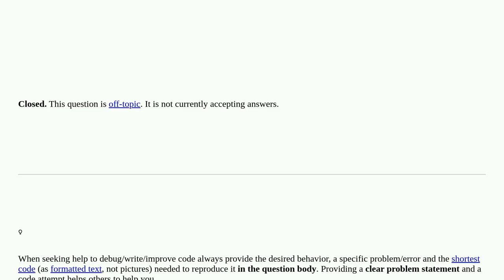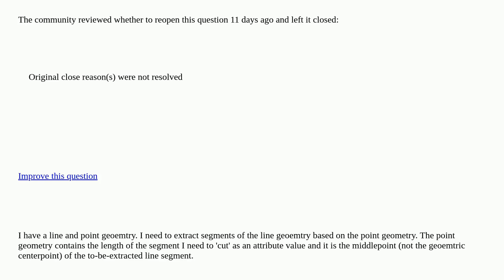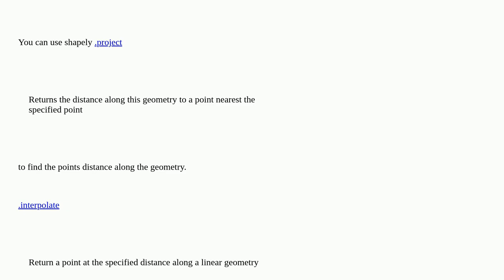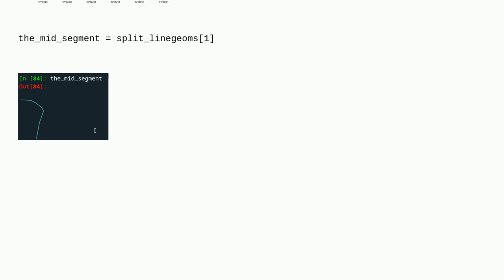Gis: Extracting segment of specified length from line geometry using pointgeometry as middlepoint...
Extracting segment of specified length from line geometry using pointgeometry as middlepoint (not as geometry centerpoint) with Python closed

A special thanks goes out to the community

  geopandas python